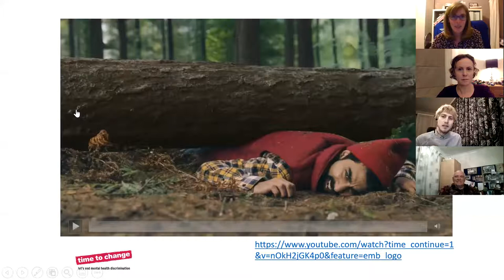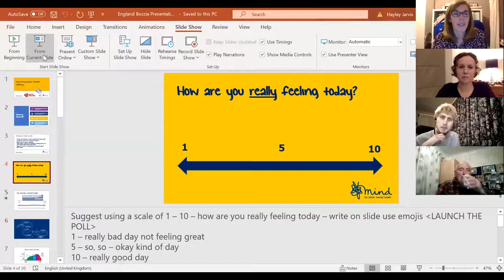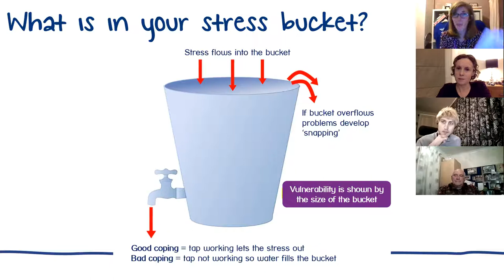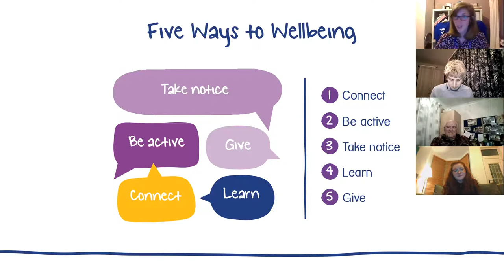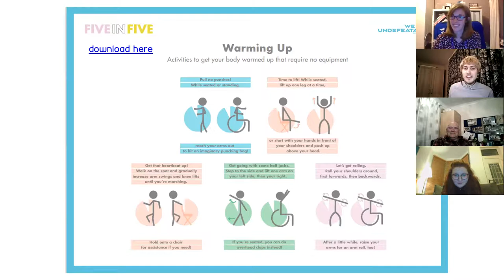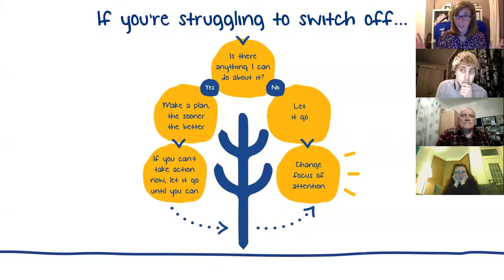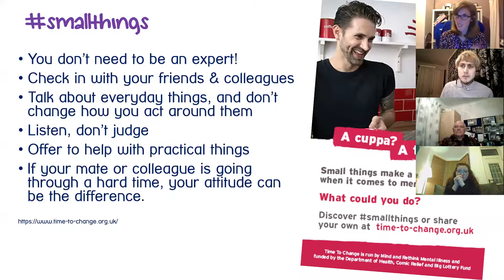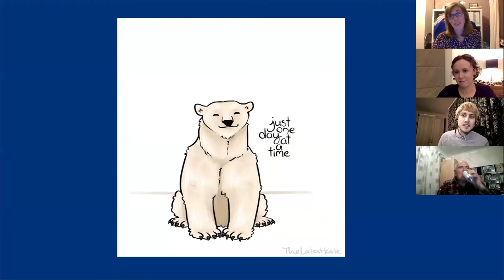Boccia Development Advisory Webinar: Supporting Positive Mental Wellbeing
Hayley Jarvis, Head of Physical Activity at Mind, explores the relationship between playing and volunteering in boccia and mental health. During the session, Hayley discussed practical techniques to support you and your participants to thrive and identified resources to support along with how to access professional mental health support.

The webinar was recorded on Tuesday 26th January 2021 and covered; an introduction to what we mean by mental wellbeing and mental health, taking care of yourself and others during the pandemic, the Five Ways to Wellbeing, why it's good to talk and further support available.

Please provide your feedback about this webinar by taking 5 minutes to answer a few short questions